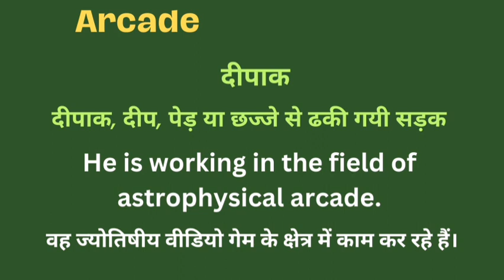Arcade meaning in hindi || arcade ka matlab kya hota hai || word meaning english to hindi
Arcade meaning in hindi
Hindi to English
Word meaning